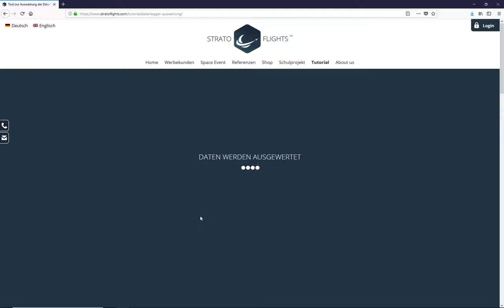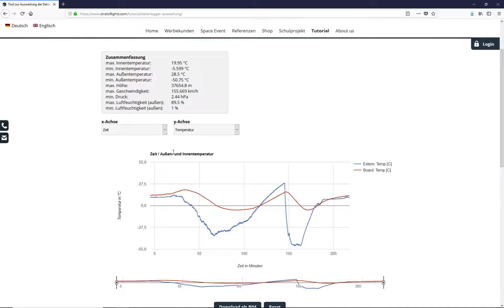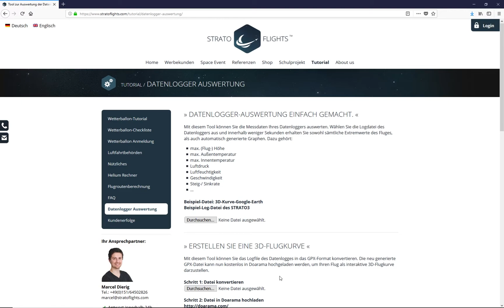Datenlogger Auswertung - Stratoflights Tutorial